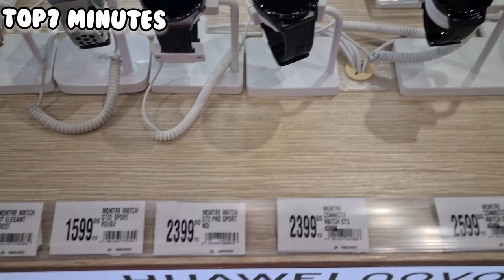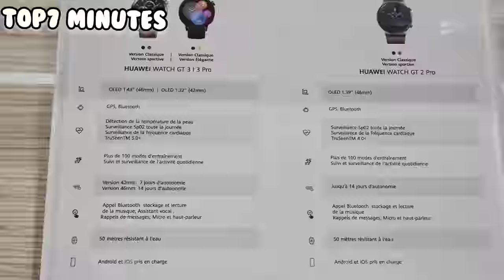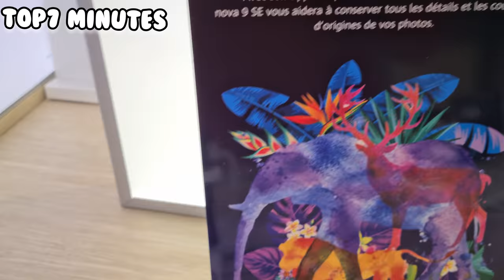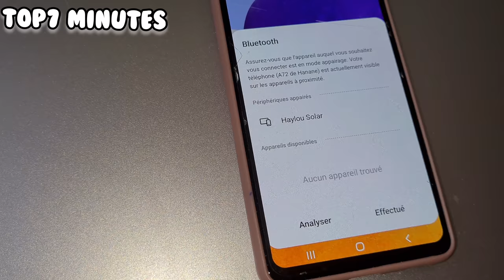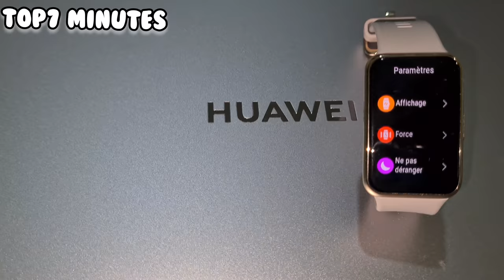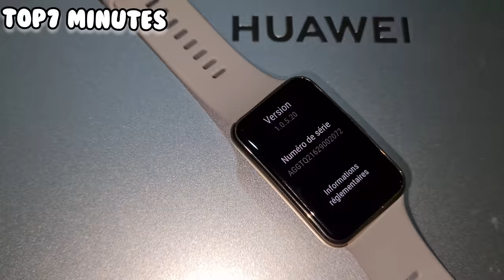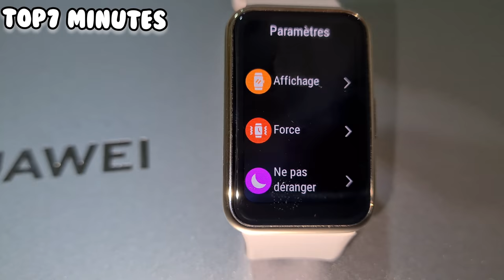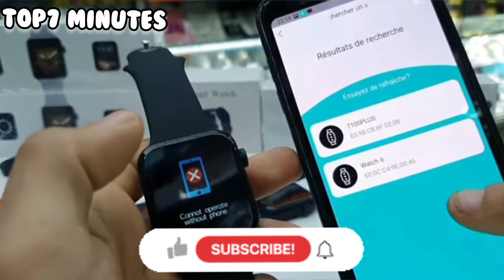TOP 7 watch 2022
أفخم ساعة  ذكية بالسوق
مراجعة ساعة هواوي
مراجعة ساعة سامسونج
مراجعة ساعة ايفون ابل
عيوب و مميزات كالاكسي سامسونج و هواوي ج تي برو ثري
تخطيط القلب
الاتصال بالاندرويد
تحمل عمق 50 متر عمق الماء

Huawei smart watches
Apple Watch Series 7
Top 10 Best Samsung Galaxy Watch 4 Faces for 2022!
هواوي واتش HUAWEI WATCH GT3 || مميزات وعيوب بعد الإستخدام
ساعة سامسونج

هواوي واتش gt3,ساعة هواوي واتش جي تي 3,هواوي gt3,HUAWEI WATCH GT3
مراجعه كاملة وتجربتي لساعه هواوي واتش جي تي ٣
افضل 10 ساعات ذكية 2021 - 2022 تنافس ابل سامسونج وهواوي
ساعة Huawei Watch 3 Pro ضد ساعة Apple Watch 6 .. المقارنة الشاملة !

Smart

ذكي ونهائي
الأهداف الذكية
ورقة ذكية
سمارتريب
سمارت ميوزيك
ذكي
تسجيل الدخول إلى سمارتريب
سيارة ذكية
سمارت فايند اكسبرس fcps
تلفزيون ذكي

ساعة ذكية
تلفزيون ذكي
المكونات الذكية
ساعات ذكية للنساء
تلفزيون ذكي 55 بوصة
المصابيح الذكية
ترموستات ذكي
جهاز تحكم عن بعد التلفزيون الذكي vizio
ساعات ذكية للرجال
إضاءة المنزل الذكي

ذكي ونهائي
الأهداف الذكية
ورقة ذكية
جان سمارت
إتش بي الذكية
ايمي سمارت
سيارة ذكية
مفتاح ذكي
تلفزيون ذكي
ساعة ذكية

سوار ذكي
ساعة ذكية 7
سلسلة الساعات الذكية 7
ساعة سوار ذكي
مفتاح ذكي
ساعة ذكية AliExpress
ساعة ذكية
سمارت 2030
أكثر ذكاءً كل يوم
جودي الذكية
فطيرة سمارتى
سمارت جودي الحلقة 1
سمارت شانكار
سمارت جودي ستار بلس

التوازن الذكي
اسم ذكي لشركة ديسكو متنقلة
مخطط أسلاك السيارة الذكية
بطاقة ذكية ونهائية 200.00 كاش ذكي
ذكي في الاسبانية
هاتف ذكي

ذكي
هاتف ذكي
ساعة ذكية
بطاقة ذكية
سمارت فورتو
تقليد سمارتا
مدينة ذكية
سمارت (مارك)
جهاز قياس ذكي
الشبكة الذكية

سمارت غاغا
iptv الذكية
ذكي
هاتف ذكي
smartone iptv
مفتاح ذكي
سمارت x2
pss الذكية
سلسلة metamask الذكية
سمارتون
ذكي +
عرض الذكية